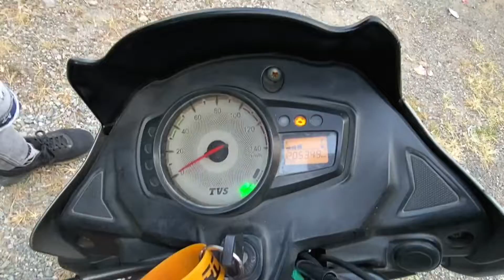TVS Star city+ ownership review | Price mileage performance features